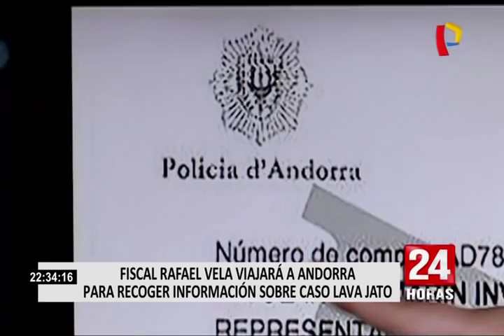Reacciones tras anuncio de viaje del fiscal Vela a Andorra por caso Lava Jato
El coordinador especial del caso Lava Jato, Rafael Vela Barba, anunció que en los próximos días viajará a Andorra con la finalidad de recoger información relacionada directamente con el pago de sobornos de la constructora brasileña Odebrecht a funcionarios peruanos.

Al respecto, congresistas de diversas bancadas se pronunciaron y saludaron el viaje del fiscal. “Me parece estupendo, me parece que todo esto se tiene que dar a conocer”, expresó Jorge del Castillo.

En tanto, Carlos Tubino, manifestó sus deseos de que se recoja toda la información necesaria lo antes posible. “Nosotros quisiéramos que traiga toda la información que tiene que traer y que lo haga cuanto antes porque estamos preocupado en el Perú que la única persona que no tocó ningún dinero de los peruano está presa”, señaló.

Por su parte, Yonhy Lescano también se mostró a favor del viaje del fiscal Vela Barba. “Hay gente que debe estar atemorizada porque en Andorra, como se ha visto en el régimen de Alan García, se puso bastante plata y ahí podrían salir pruebas y documentación contra Alan García”, precisó.

Cabe mencionar que Rafael Vela no viajará solo a Andorra, pues estará acompañado de los fiscales provinciales José Domingo Pérez y Norma Mori.